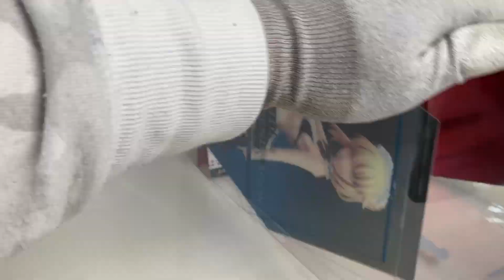【フィギュア】アルター Fate/Grand Order ライダー/アルトリア・ペンドラゴン[オルタ] ALTER FGO RIDER ALTRIA PENDRAGON【開封動画】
フィギュアのレビュー記事はこちら